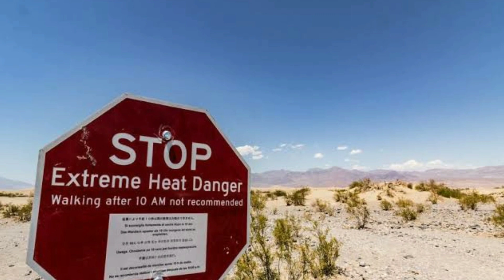ప్రపంచంలో ప్రమాదకరమైన పర్యాటక ప్రాంతాలేంటో తెలుసా?| Most Dangerous Tourist Destinations in the World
ప్రపంచంలో అత్యంత ప్రమాదకర  పర్యాటక ప్రదేశాల గురించి తెలుసుకోవాలి అంటే ఈ వీడియో చూడండి.

Content : Usha Rani

40 ఏళ్లకు పైగా ఆ దేశమే విద్యా విధానంలో ఎందుకు ముందంజలో ఉంది?

గాసిప్స్ ని మనం ఎందుకు ఇష్టపడతామో తెలుసా?

ప్రేమకు చిహ్నంగా పావురాలనే ఎందుకు వాడతారు,
Twitter పిట్ట పేరెంటీ,